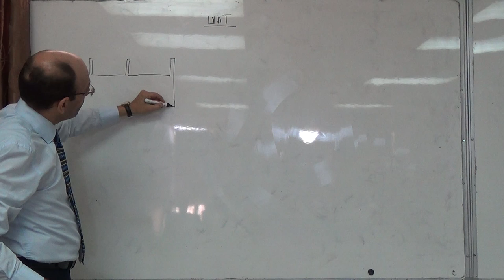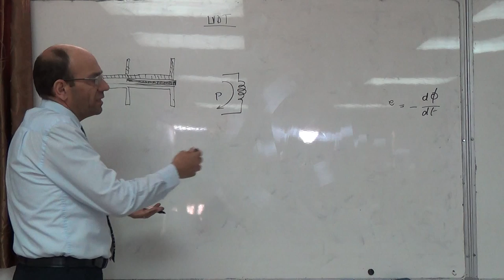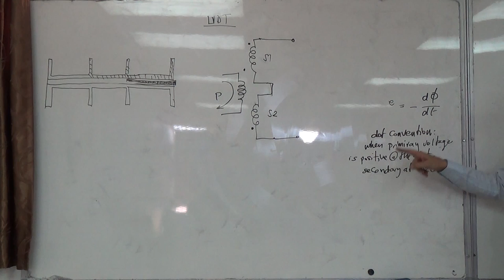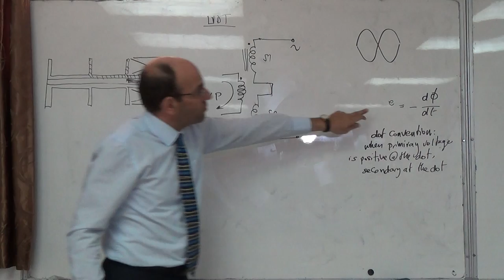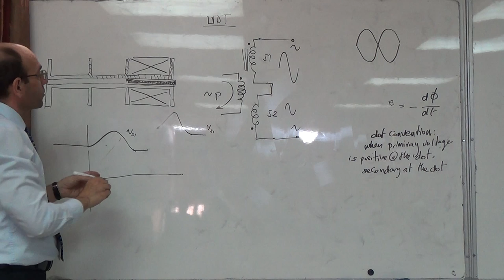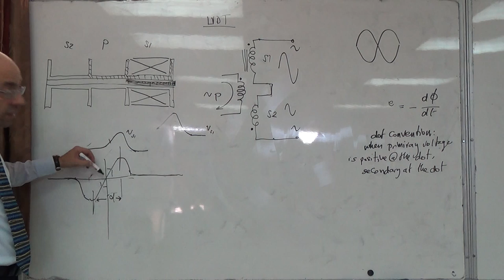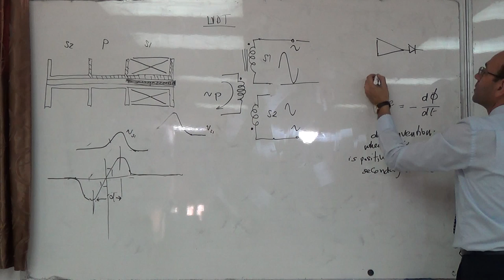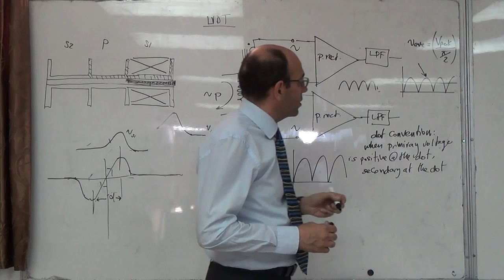Transducer technologies, Inductive: Principle of operation of the LVDT (b), 26/10/2014